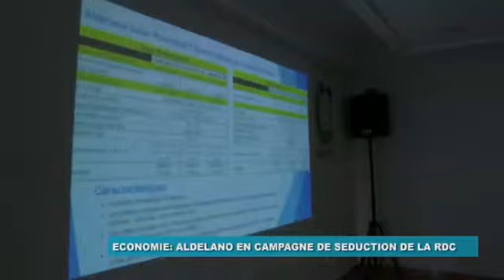DRC News Story April 2019